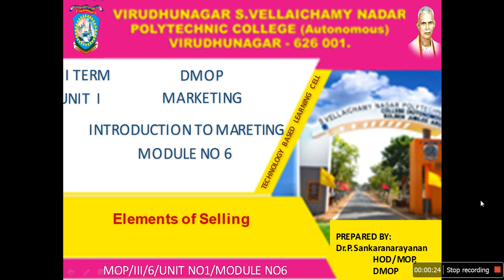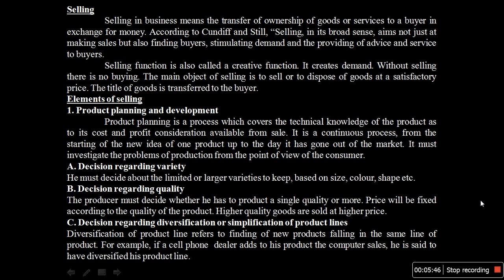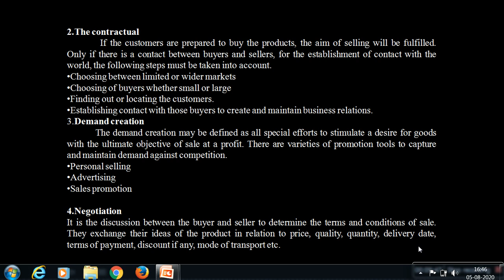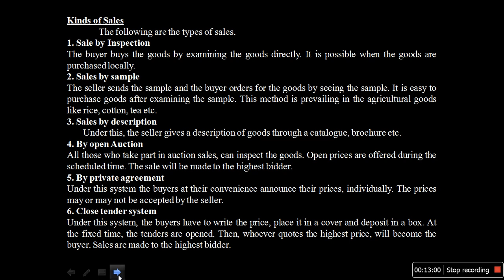MARKETING UNIT I MODULE 6